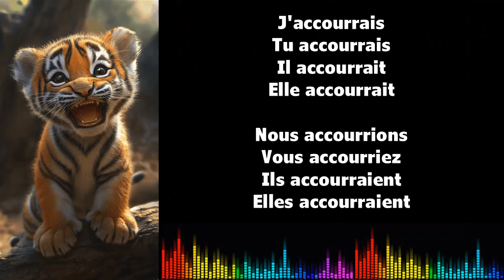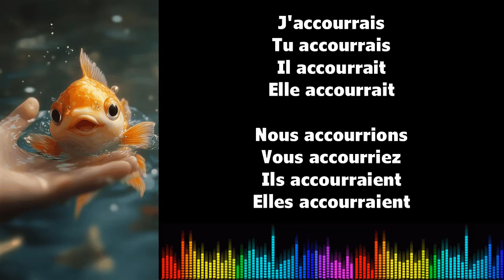♫ Imparare il francese ♫ Coniugazione I ACCOURIR I Conditionnel Présent